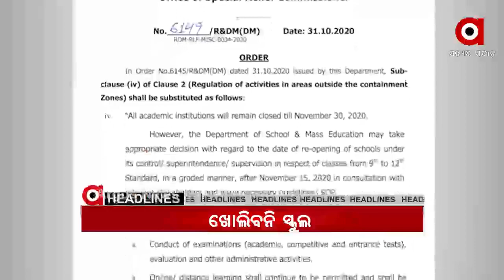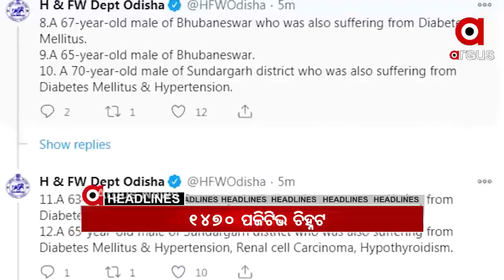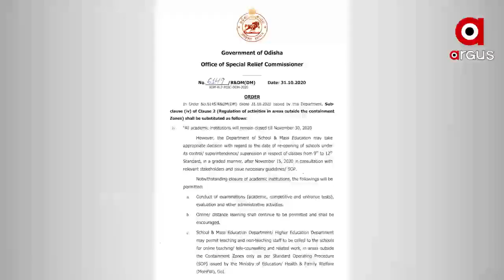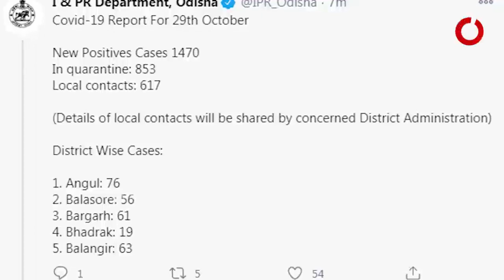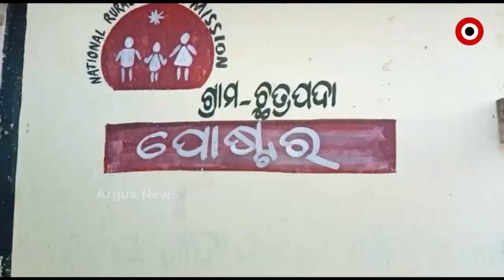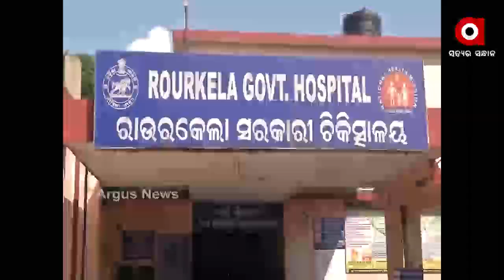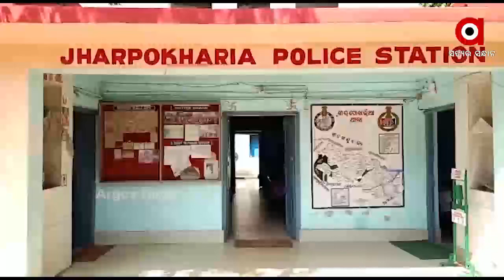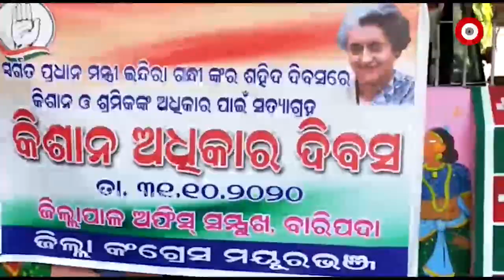Argus update news 4pm